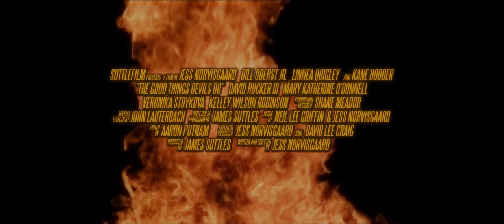The Good Things Devils Do - Official Trailer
From writer-director Jess Norvisgaard, and featuring a who's who of horror, witness The Good Things Devils Do this August from Gravitas Ventures.

Linnea Quigley (Silent Night, Deadly Night), Kane Hodder (Jason X), and Bill Oberst Jr (3 From Hell) realize that breaking in was easy but breaking out is going to be hell.

Richard, a small-time gangster is retiring. Before he can, he must take one last job: to steal money from a rival gangster's house. Miles apart, Melvin is a reluctant family man who has dreams of becoming a famous curator for his Museum of the Macabre. His newest acquisition? The remains of the notorious Masquerade, a vampire born from the embers of hell, slain centuries ago. On Halloween Night, their paths will collide and they'll be forced to work together to fight centuries-old evil with everything on the line.

Kelley Wilson Robinson, Mary Katherine O'Donnell, and Veronika Stoykova also star in this Jess Norvisgaard film, available now on Demand and DVD.
HorrorFuel.com